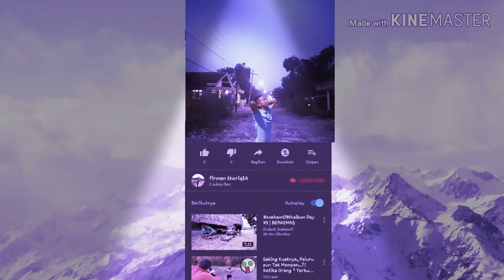Malam takbiran indahnya Madiun selatan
Takbiran di Madiun selatan op seindah gonmu gusy